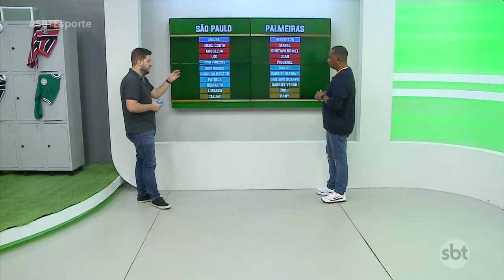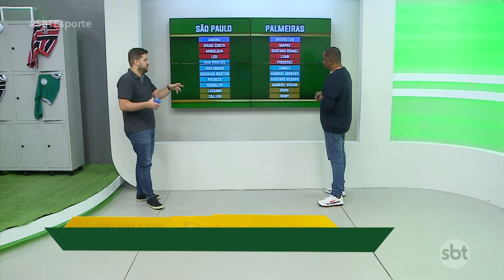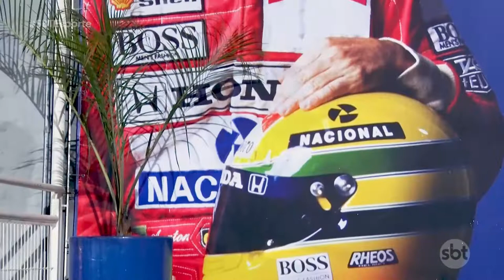SBT Esporte: Corinthians encosta na liderança